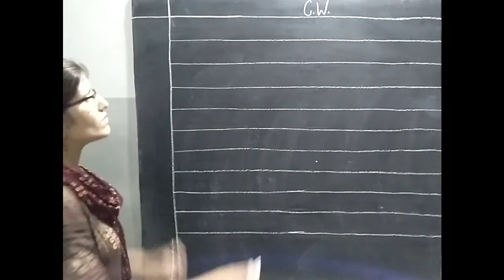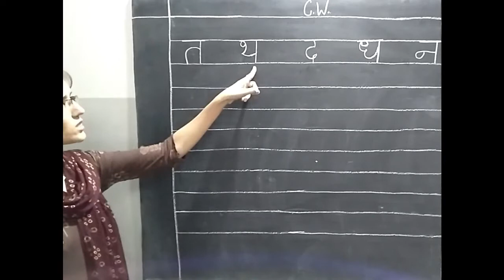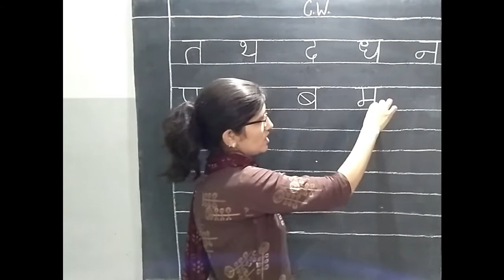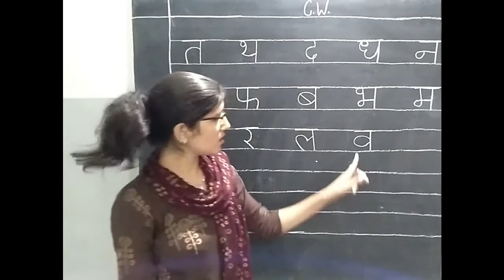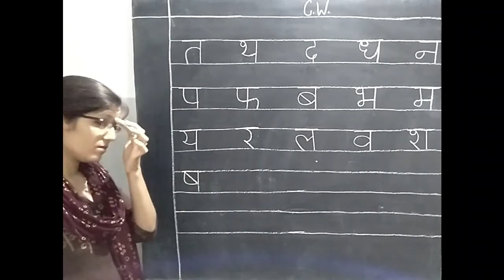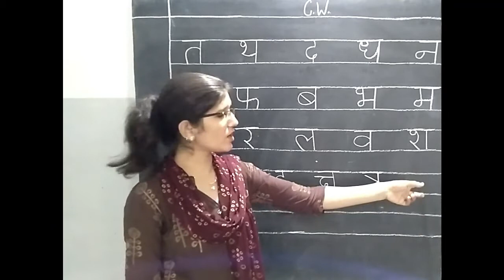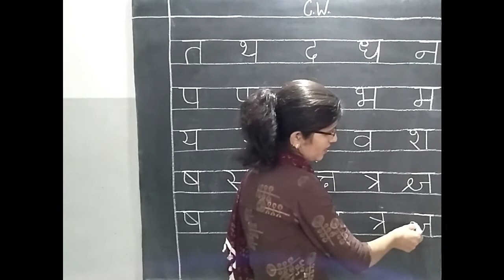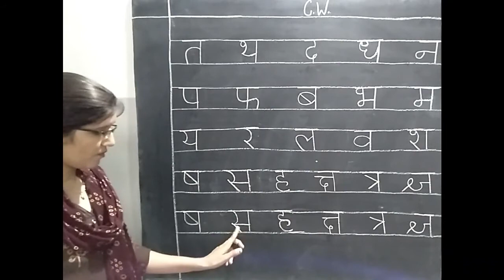Class U.K.G. Hindi (Day 20)